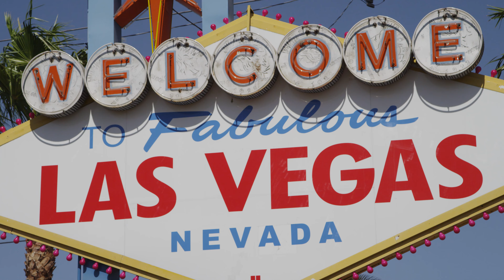AYC Sails the Southwest - Nyjah Huston, Stevie Williams, Riley Hawk, Stefan Janoski, and More!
AYC Sails the Southwest Featuring:
Stevie Williams, Stefan Janoski, Nyjah Huston,  Riley Hawk, Ben Nordberg, Derrick Wilson, Blake Carpenter, and special guest, Aaron "Jaws" Homoki

Filmed and edited by: Russell Houghten